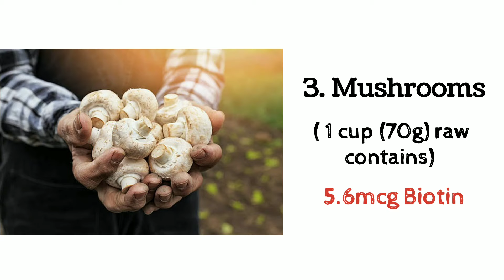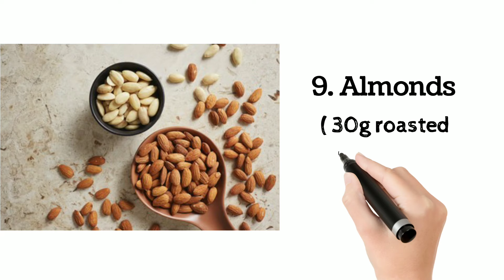✅ Top 10 Biotin Rich Foods To Add To Your Diet